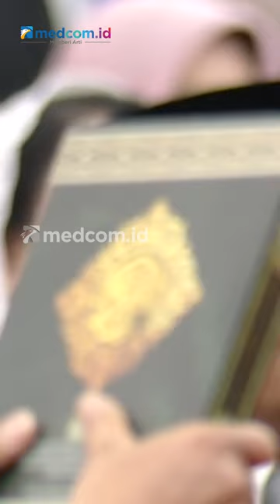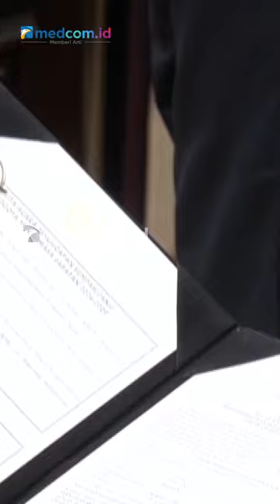732 ANGGOTA MPR RI PERIODE 2024 2029 RESMI DILANTIK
Sebanyak 732 anggota Majelis Permusyawaratan Rakyat (MPR) RI untuk periode 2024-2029 resmi dilantik.

Pelantikan anggota MPR RI periode 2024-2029 ditetapkan dalam Rapat Paripurna Pengucapan Sumpah Janji Jabatan Anggota DPR/DPD/MPR RI, pada Selasa (01/10/2024). Pengucapan sumpah dipimpin oleh Ketua Mahkamah Agung (MA).